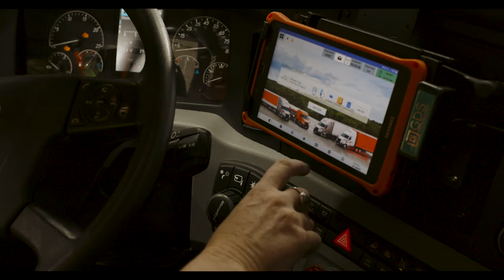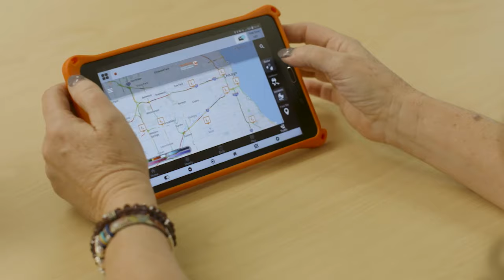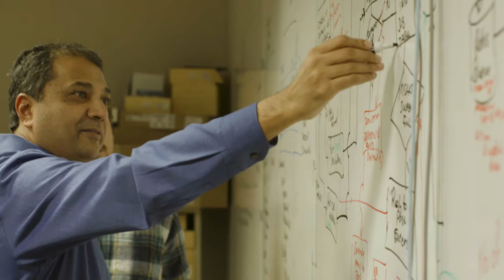Samsung tablets improve Schneider driver experience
Learn how equipping Schneider drivers with Samsung tablets has enhance the driver experience both on and off the road. Learn more about Schneider's commitment to technology and its drivers

This video is for general information only. It is not intended to cover all circumstances or to serve as a substitute for comprehensive safety training.